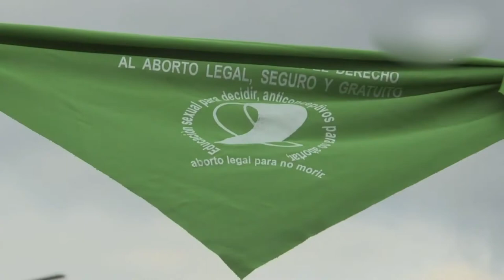Campaña Nacional por el Derecho al Aborto Seguro, Legal y Gratuito. Julia Martino.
00:00 Telón Tiempo Compartido
00:42 Entrevista a Julia Martino